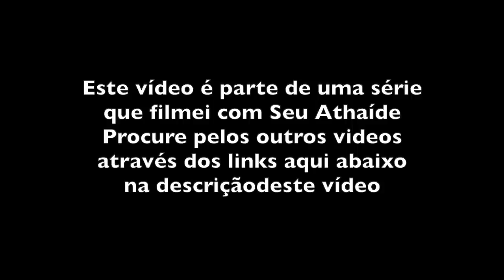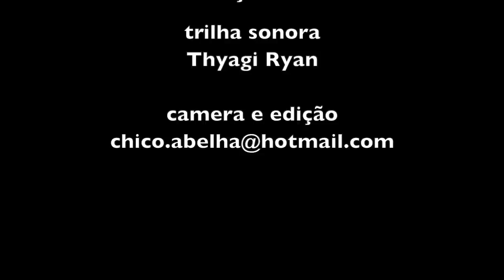AS PLANTAS DO JARDIM DO ATHAIDE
Assista os outros vídeos que fizemos com o Athaide